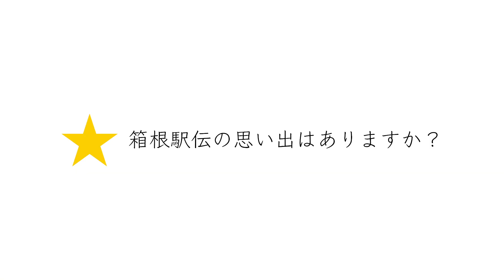元乃木坂46・西野七瀬×清原翔が互いの印象を語る／サッポロビール「箱根駅伝用CM」インタビュー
サッポロビール株式会社は、2020年1月2日に日本テレビ系列で放送される、第96回東京箱根間往復大学駅伝競走で、「第96回箱根駅伝用オリジナルCM」年始特別バージョン『第96回箱根駅伝一緒に、その先へ清原篇・西野篇』を放映開始。本CM公開に先駆けて、2019年12月26日よりCMに登場する西野七瀬、清原翔の特別インタビュー映像を公開。

初共演となるお互いの印象や、箱根駅伝にまつわる思い出など、初出しエピソードが盛りだくさんの内容となっている。